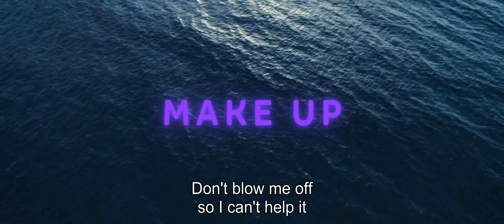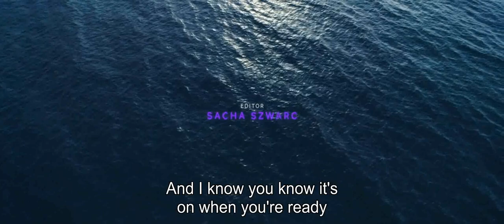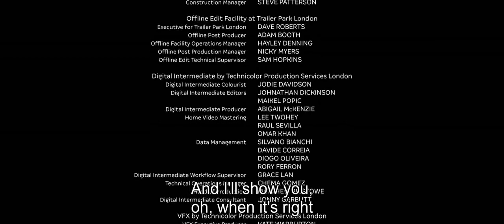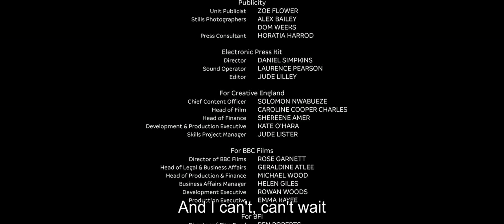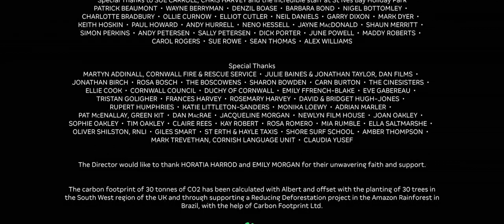Make Up (2019 MOVIE)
BRITISH MOVIE

Written and Directed by Claire Oakley

Cast

Molly Windsor, Joseph Quinn, Stefanie Martini, Lisa Palfrey

Ruth ( Molly Windsor) moves to a caravan park in Cornwall to live with her boyfriend Tom ( Joseph Quinn). There she meets Jade ( Stefanie Martini ) and starts to grow closer to her

Oakley has devised a ripplingly eerie and sensual psychological drama which unfolds in a remote, rain-lashed caravan park on the Cornish coast, where 19-year-old Ruth finds herself roiled by unfamiliar forces.

A shy and retiring Derby native, Ruth has come south to visit Tom her boyfriend of three years, who has taken a residential job at the site during the off-season. On her first night, she is unsettled by the shrieks of mating foxes outside their trailer – a sound her boyfriend confidently and wrongly attributes to cubs pining for their mothers.

Meanwhile, a novelty bunny lamp glows on the couple’s bedside table: a fertility totem in moulded PVC. The dunes and pitches here reverberate with certain signs, but they can be all too easily misread.

As Tom goes about his work, Ruth’s mind worries away at two discoveries: a long red hair she finds stuck to an item of her boyfriend’s clothing, and on his mirror, the oily shadow of a lipstick print. Tom isn’t exactly an obvious catch: in one of the most brilliantly specific and damning character details I’ve seen in years, we see him eating spaghetti bolognese in a sandwich.

Nevertheless, Ruth suspects an affair, and starts sensing the presence of a “scarlet woman” figure in the park, watching her from the unoccupied caravans and disappearing around corners in a flash of red nail varnish, somehow always just out of sight, or maybe reach.

As her paranoia builds, Ruth finds a seeming ally in Jade (Stefanie Martini), Tom’s vivacious colleague, who extends an offer of friendship in the form of a manicure and drinks back at her place. “It’s not about what it looks like, it’s how it makes you feel,” Jade reassures her, while gluing elegant acrylic talons to the bitten-down stumps of Ruth’s nails.

At first, the feeling of not quite being herself any more grants Ruth a temporary libido boost. But this is followed by a spasm of self-loathing – and the swerve into body-horror as she tries to hack off these adornments with a kitchen knife feels as if it might slash the film itself to ribbons.

Ruth is wrestling with something too rarely explored in coming-of-age narratives: she is simultaneously obsessed with and repelled by her own burgeoning desires. In the park’s communal shower block, she spies under the door of a stall at two bodies making love, but the clawing and slapping she witnesses looks like a kind of insanity, if indeed it is even taking place outside of her head. It is an extraordinary sequence – lusciously sexy but also utterly unnerving; a mad tangle of teenage fears and cravings given perfect cinematic expression.

As poetically teasing as it is psychologically precise, Make Up signals the arrival of an exciting new talent.